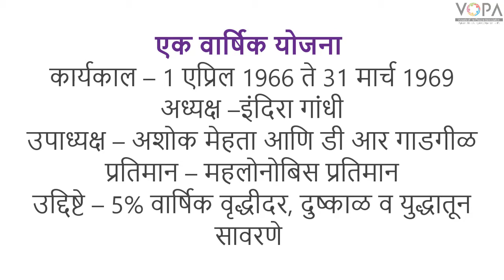9th | History | Chap 4 | आर्थिक विकास | पहिल्या तीन पंचवार्षिक योजना | V2 | V-School